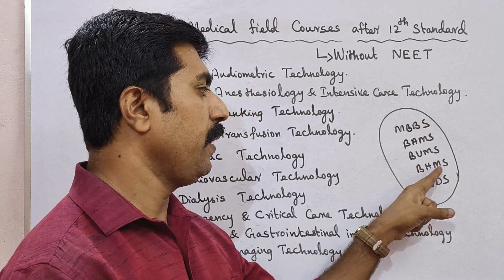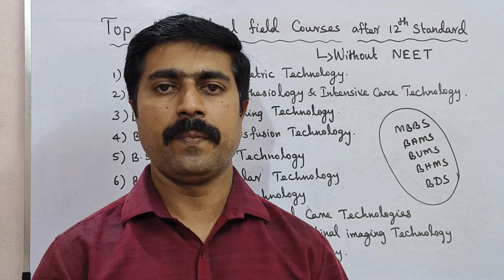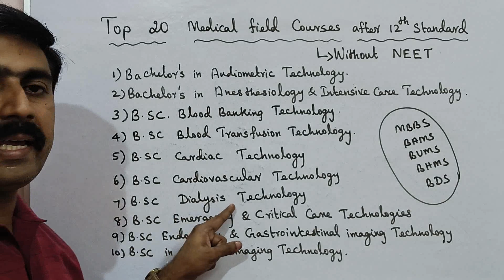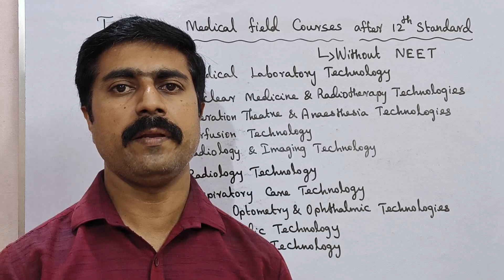Top 20 Medical field Courses after 12th Standard|இனிமே NEET தேவை இல்லை🤗|high salary|sky physics